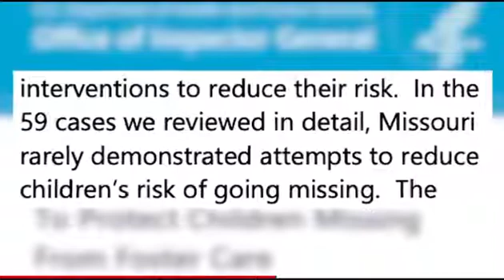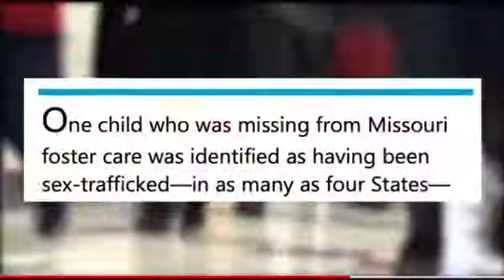Kidnapping Kids CPS the children in sex trades??🤯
Sad state when the children need the help and they are most vulnerable that they get Kidnapped while in CPS custody, 1-20 kids probably higher are lost!! This is pathetic and the corruption is everywhere please pay attention to what is at hand child trafficking is beyond gross!!